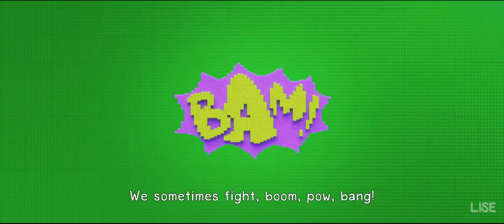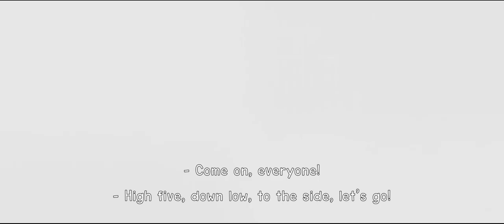The LEGO Batman Movie - Friends Are Family (Lyrics) 1080pHD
The LEGO Batman Movie (2017) - Friends Are Family (Lyrics) 1080pHD
Artist : Jeff Lewis, Oh Hush!, Will Arnett